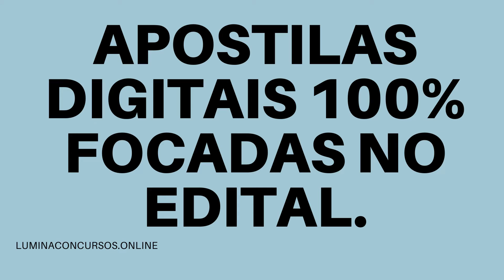APOSTILA PREFEITURA DE PINHAIS PR 2021 AUXILIAR OPERACIONAL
No estado do Paraná, a Prefeitura de Pinhais torna pública a realização de três novos Concursos Públicos que tem como objetivo a admissão de profissionais de níveis fundamental, médio e superior.